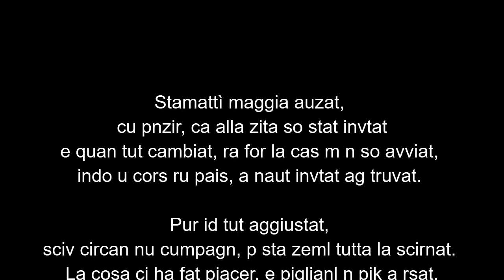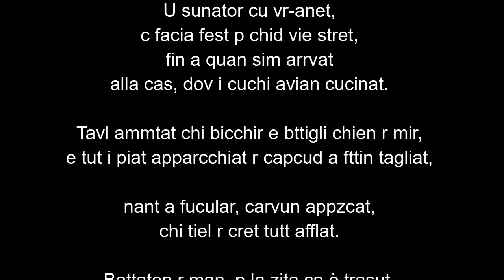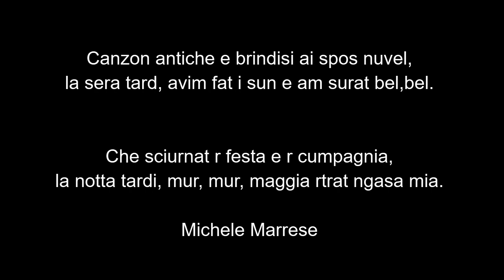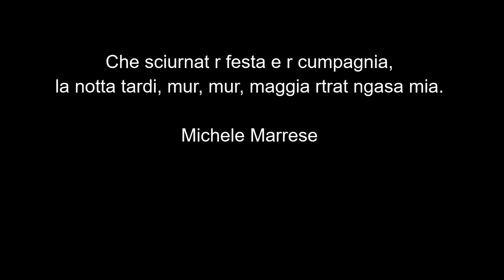La Zita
Stamattina mi sono svegliato,
con il pensiero, che della sposa sono invitato
e finito di vestirmi, sono uscito fuori di casa,
nel corso del paese, un altro invitato ho incontrato.

Anche lui tutto ben vestito,
cercava un amico, per passare insieme tutta la
giornata.
L’incontro ci ha fatto piacere, e un po' sul ridere,
con gli auguri in casa, del padre della sposa, abbiamo iniziato.

Cestoni di taralli inzuccherati,
biscotti tradizionali e liquori in tavola,
quando noi siamo entrati,
due invitati si sono subito alzati.

Così era l’usanza di paese,
e per rispetto, dovevi far presto a fare gli auguri,
senza tante chiacchiere,

gli invitati erano tanti e tutti si dovevano sedere,
per fare gli auguri, ai parenti stretti.

Quando le celebrazioni in chiesa finirono,
confetti e confettini, gli abbiamo tirati,
ed a casa del padre dello sposo, li abbiamo accompagnati,
anche qui, nella strada del vicinato, cesti di taralli ed altro ben di Dio.

Il suonatore con la fisarmonica,
suonava per quelle strade strette,
fino a quando siamo arrivati,
alla casa, dove i cuochi avevano cucinato.

Tavole imbandite con bicchieri e bottiglie di vino,
e tutti i piatti con antipasto di capocollo a fettine tagliato,
davanti al focolare, carboni accesi,
con pentole di argilla tutte in fila.

Applausi, per la sposa che è entrata,
quando un vecchio un po' strano,
battendo con la forchetta vicino a una bottiglia,
fece un brindisi alla nuova famiglia.

L’antipasto di capocollo subito è finito,
ed i parenti dello sposo, affaccendati,
un bel piatto, di maccheroni con il formaggio, ci hanno portato,
e dopo, la verdura della sposa, con carne di vitello,
ed ancora carne, di capretti ed agnelli alla brace
e vino, conservato nella botte buona, appena spillato.

Canti antichi e brindisi ai sposi novelli,
la sera tardi, abbiamo fatto la serenata, ballato e   tanto sudato.

Che bella giornata di festa e di bella compagnia,
la notte tardi, un po' brillo, muro, muro, sono rientrato a casa mia.

Michele Marrese

Stamattì maggia auzat,
 cu pnzir, ca alla zita so stat invtat
e quan tut cambiat, ra for la cas m n so avviat,
indo u cors ru pais, a naut invtat ag truvat.

Pur id tut aggiustat,
sciv circan nu cumpagn, p sta zeml tutta la scirnat.
 La cosa ci ha fat piacer, e piglianl n pik a rsat,
cu cumplment ngas, dall' attan dla zita, am accumzat.

Cistun r mastacciul nzuccarat,
biscott ch’ la mrcina e lcur ndavulat,
quan nui sim arrvat,
nat dui invtat ralla seggia s’han auzat.

Accussì era la usanza,
e tant p rspet, tavia mov, senza fa tanda crianza,

i nvitat eran assai e tut s’aviana assttà,
ca u cumplment, ai parint stritt, s’avia fà.

Quan la zita alla chijs s’era spusat,
cunfit e canlin, appris giam mnat,
e alla casa ru zit, gl’avim accumpagnat,

e pur qua, minza la via, cist r mastacciul e at  grazij r Dij.

U sunator cu vr-anet,
c facia fest p chid vie stret,
fin a quan sim arrvat
alla cas, dov i cuchi avian cucinat.

Tavl ammtat chi bicchir e bttigli chien r mir,
e tut i piat apparcchiat r capcud a fttin tagliat,

nant a fucular, carvun appzcat,
chi tiel r cret tutt afflat.

Battaten r man, p la zita ca è trasut,
 quan nu vecchi zlanut,
facen rumor k la furcina vicin a na buttiglia,
 p fa u brindis alla nova famiglia.

U capcud ra indo u piat subit è frnut,
e i parint ru zit affacindat,
nu bel piat, r maccarun cu cas, n’han purtat,

e po rop i fogl d la zita, cu piz r carn r vtduz,
ancora carn, r crapit e aincid arrustut,
e mir, ca ra inda la votta bona, era appena anzut.

Canzon antiche e brindisi ai spos nuvel,
la sera tard, avim fat i sun e am surat bel,bel.

Che sciurnat r festa e r cumpagnia,
la notta tardi, mur, mur, maggia rtrat ngasa mia.

Michele Marrese